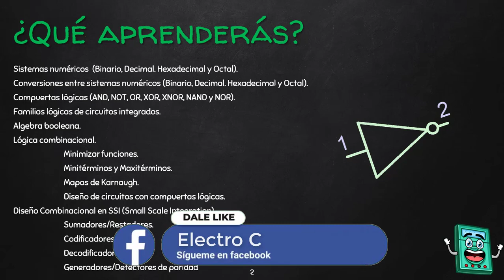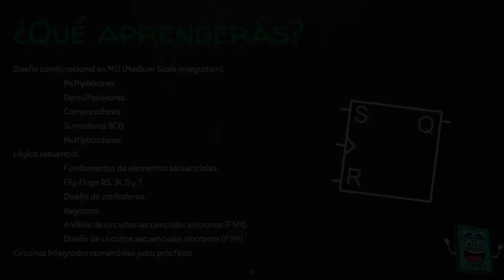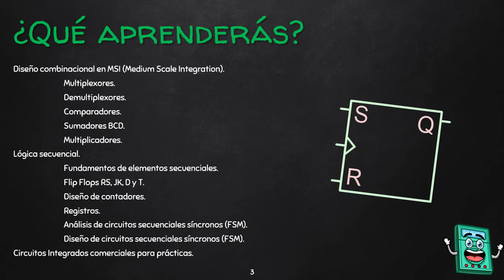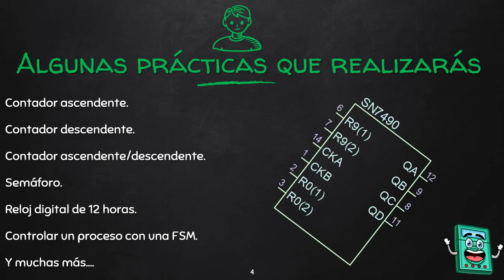Electrónica digital - Introducción al curso ✅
Este video es la presentación del curso de Electrónica Digital del canal :) en el verás todo lo que aprenderás.
Capítulos:
00:00 - Parte 1° del curso
01:40 - Parte 2° del curso
02:55 - Prácticas que se realizarán